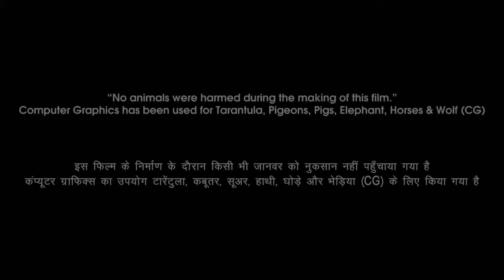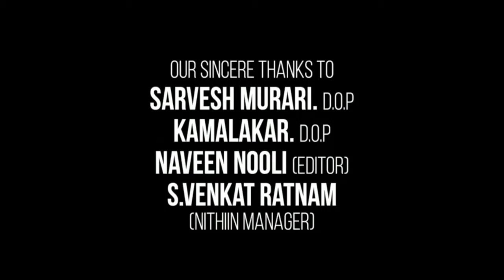Happy New Year Full Movie | Shah Rukh Khan | Deepika Padukone | Abhishek | Review & Facts